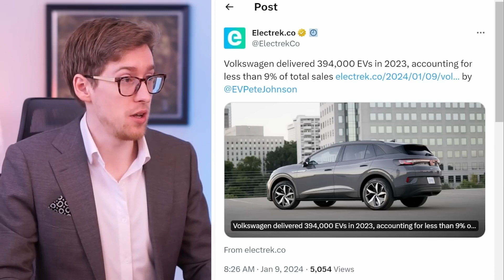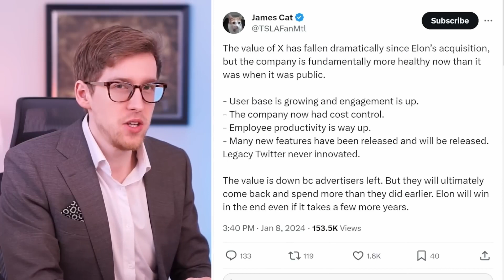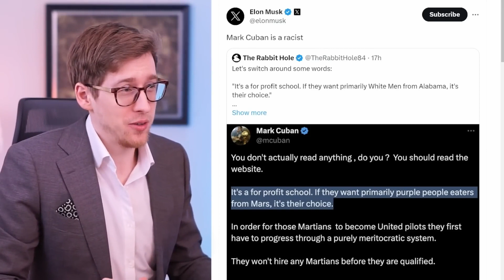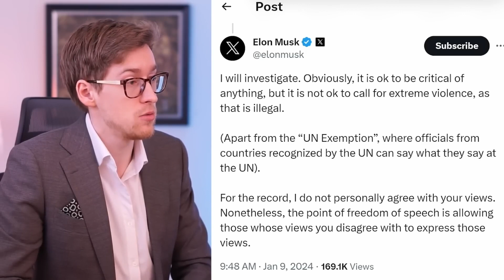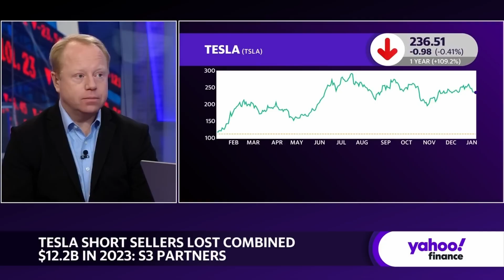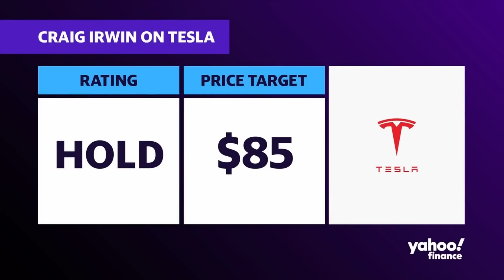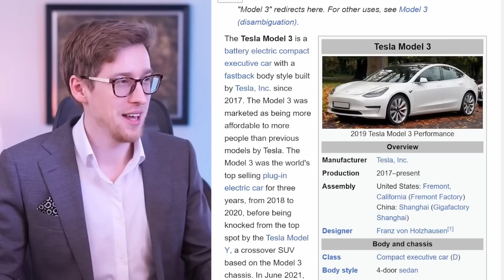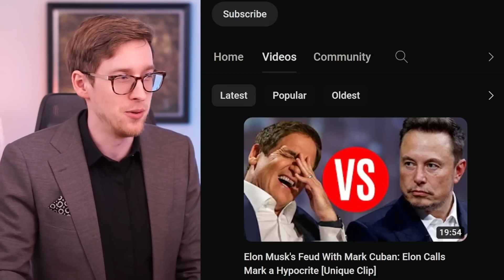EV Prices Near Parity With ICE | X | Elon Musk Fights Mark Cuban | Tesla Bear Craig Irwin Talks TSLA